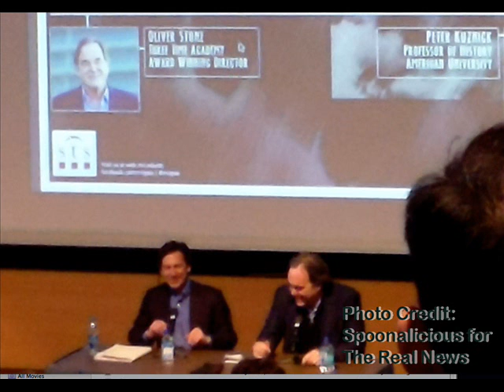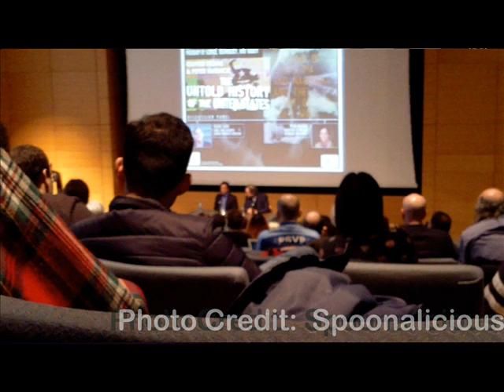Oliver Stone and Peter Kuznick at MIT 04/03/2014 [FULL]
The Untold History of The United States - Episode 3 Discussion
Oliver Stone; 3 time Academy Award winning Director, and renowned Historian Peter Kuznick discuss their new Showtime documentary series:  "The Untold History of the United States," at the Wong Auditorium of MIT on Thursday, April 3rd, 2014.

The Real News - We cover the stories that are buried or distorted by the corporate media. Tune in LIVE every Tuesday at 9:30pm

From what started at MIT's student radio station; the old crew is back and keeping it going on Occupy Boston Radio - Radio for the 99% and home of the horizontal democracy.